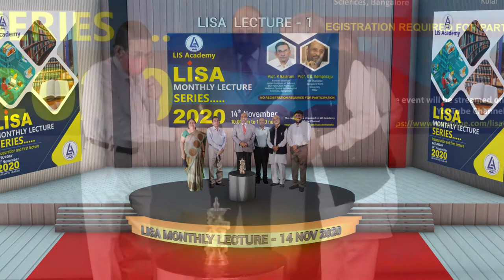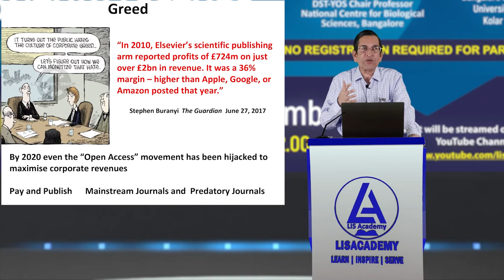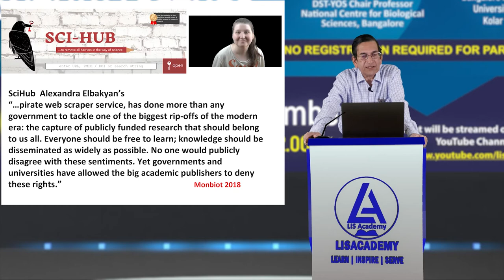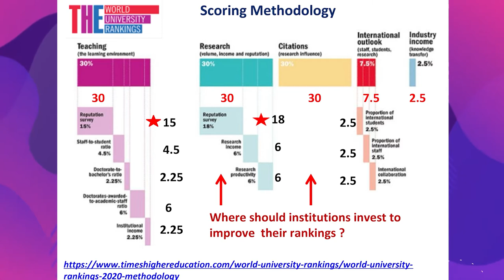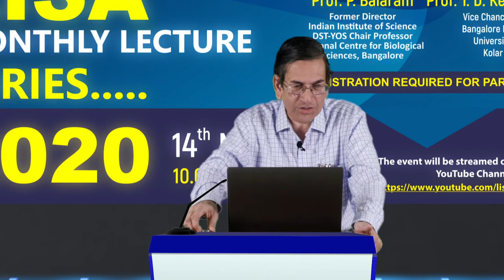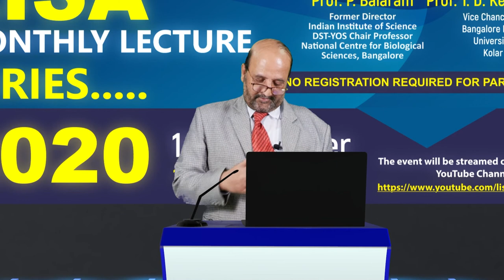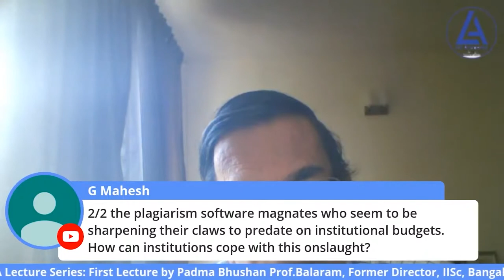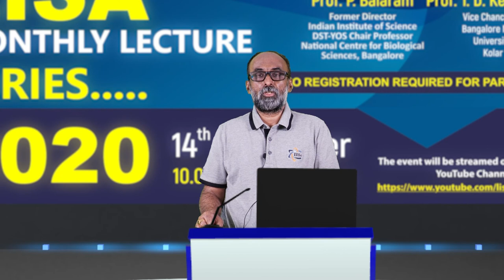LISA MONTHLY LECTURE - 1| HD | Prof.P.Balaram Former Director, IISc Bangalore |NOV-14-2020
Inauguration of Monthly Lecture series and Lifetime Achievement Award to Prof.P.Balaram & First Monthly Lecture  | Presidential Remarks by Prof. T.D.Kemparaju, VC, BNU, Bangalore |